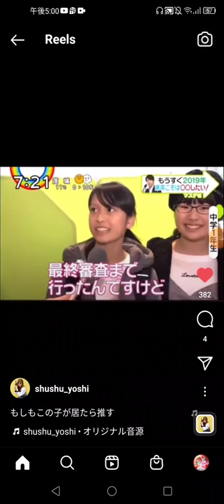この子5期生にいたら推すわ。乃木坂46